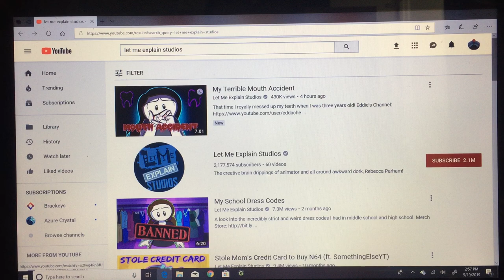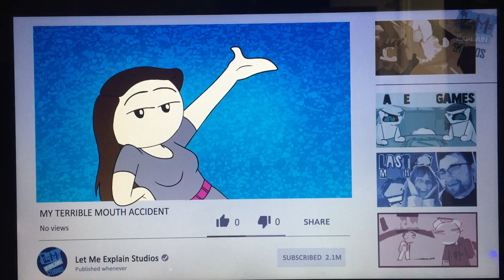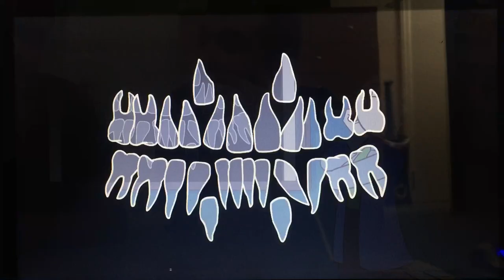Team m bomb reactions: Let me explain studios My tarrible mouth accident ft. Char0807